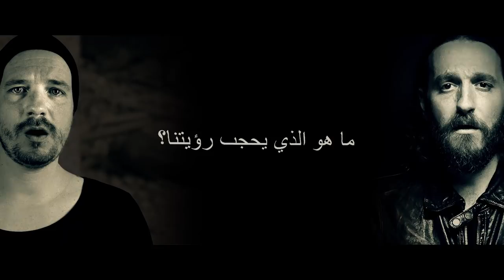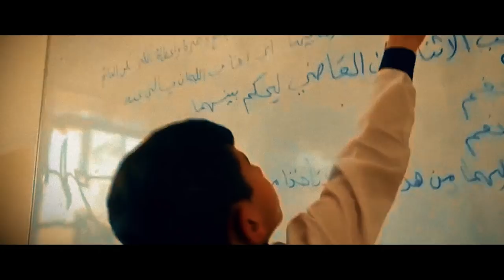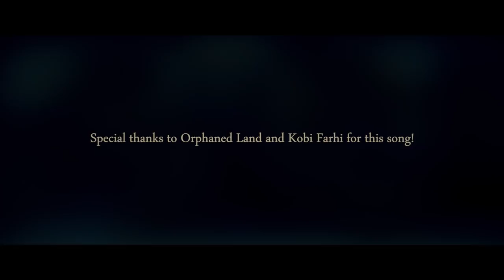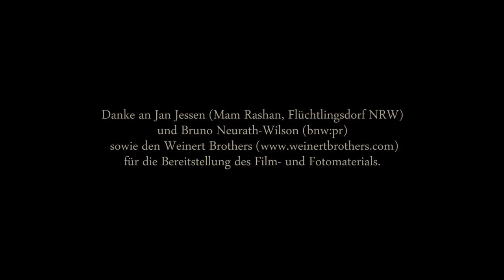LETZTE INSTANZ - Children (feat. Orphaned Land) (2017) // Official Lyric Video // AFM Records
LETZTE INSTANZ - Children (feat. Orphaned Land) // official lyric video // AFM Records

Am 16. Februar wird das neue LETZTE INSTANZ Album "Morgenland" erscheinen und dieses Lyricvideo hier ist das erste, etwas ungewöhnliche und besondere Statement.

Gemeinsam mit der israelischen Band Orphaned Land wurde deren Song "Children" neu interpretiert.

Letzte Instanz ruft dazu  auf, etwas an die Flüchtlingshilfe der Caritas Essen spenden, die damit vornehmlich ein Flüchtlingsdorf im Nordirak fördern.

Caritas-Flüchtlingshilfe Essen e.V. - Bank im Bistum Essen -